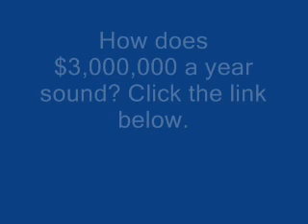Twisted - Chiddy Bang